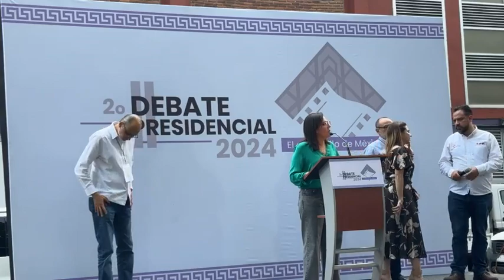Desde CDMX, Conferencia de Prensa previa al 2o Debate Presidencial